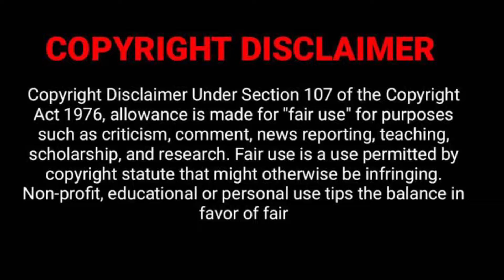Kabutor pox solution || Unicorn V logs